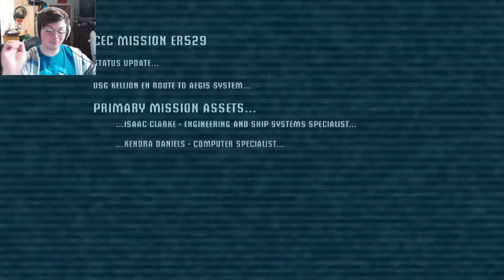ONE OF MY FAVORITES || Dead Space 1 - Episode 1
Dead Space is an action horror survival game by Visceral Games Entertainment, that honestly has held up rather well. Within Dead Space's Gameplay you take control of Isaac Clark, a silent engineer, in his quest to slay mad puss

►Song is Monoday by TheFatRat

The ► means I know what I'm doing. I think.